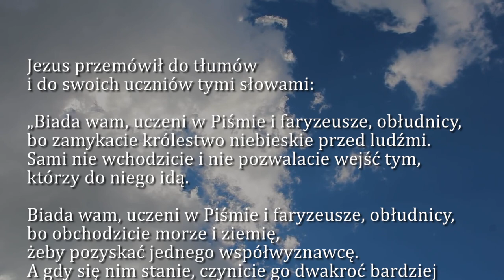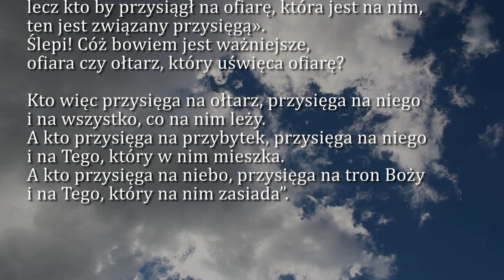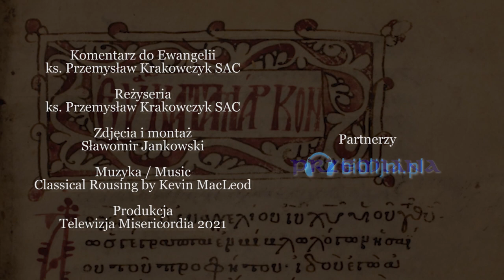Dobra Nowina na dziś | 23 sierpnia - Poniedziałek, XXI tyg. zwykłego